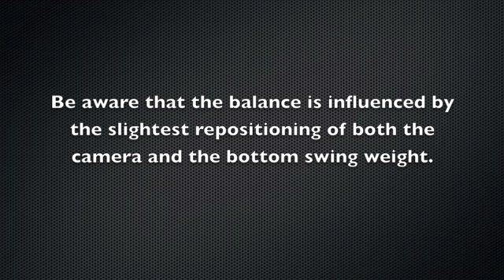Camera Stabilizer Test 4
This is a demonstration of the SteadyVid EX mini-cam stabilizer system.  When I first used the device in the other videos, I wasn't able to keep it steady side-to-side (dynamic balance).  I discovered that the provided weight, though chrome and attractive, was way to heavy for the camera.  In its place, 5 1/4 x 20 washers were installed along with one 1/4 x 10 washer.  This combination brought the device into dynamic equilibrium -- no rocking front to back, no swaying side to side.  The camera remained steady as I walked or jogged.  Once you figure out how to get the rig balanced, it really works well. It is a very good value for the money.  But understand, as the video mentioned, adjustments are very slight when it comes to fine-tuning the balance.  A millimeter in any direction changes the dynamic significantly.  Patience and a light touch is recommended.  For the record, I was very disappointed in the rig and was about to toss it aside.  Then I decided to lessen the counterweight and -- surprise -- that was the right move!  I'm now very impressed with it!